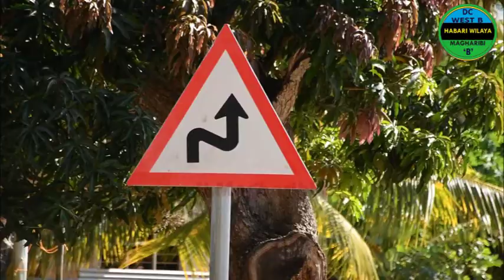WAZIRI DKT KHALID " ALAMA ZA BARABARANI NI GHARAMA KUBWA TUSIZIHARIBU "